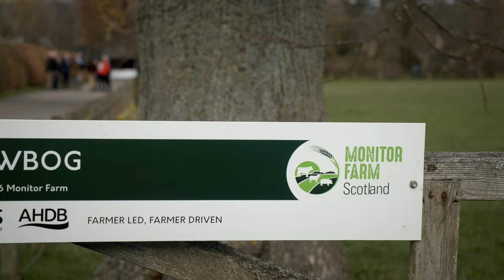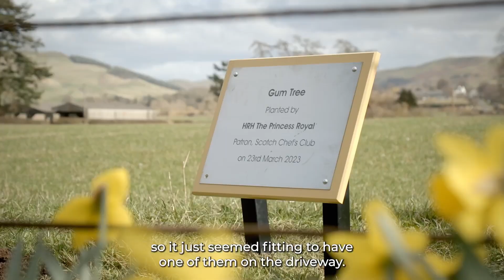HRH Visit - 2023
HRH Princess Anne visits Cowbog Farm, part of the Monitor Farm Programme.